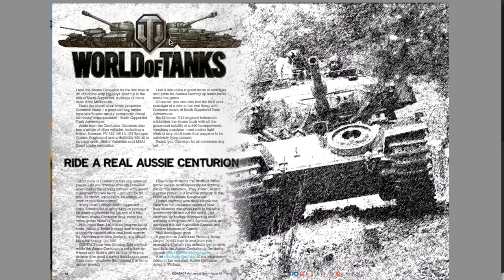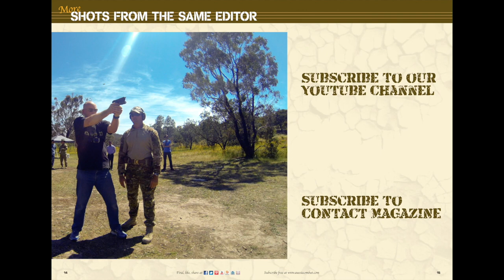Family weekend invasion for a crucial rugby clash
Ireland versus Australia in the rugby – loads of food and alcohol bought in – and all branches of my Hartigan clan in Australia available for a weekend of shenanigans – what could possibly go wrong?

Nothing that a hairy dog couldn't fix ;-)

Oh, and just for the record, Ireland beat Australia 26-21.

And, after going down 18-9 in the first game, it was awesome to see Ireland come back so strong in the second – setting the scene for a grand showdown on Saturday June 23 in Sydney.

Brian Hartigan
CONTACT Editor